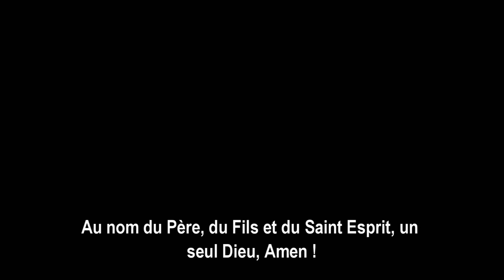Papal Message, Nativity 2023, French